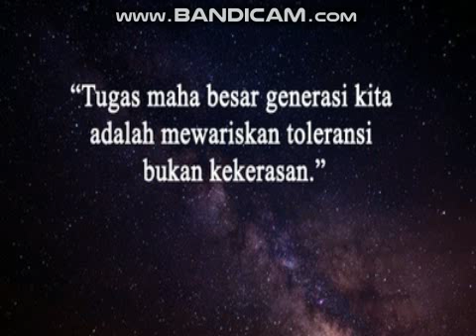aikatsu - sweet spice (acapella)